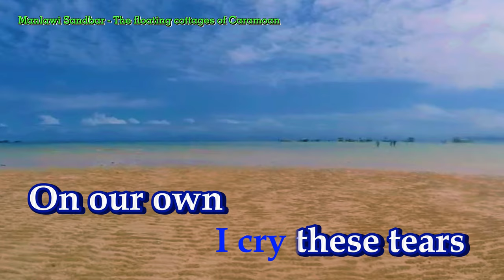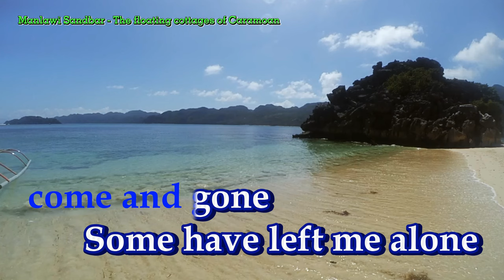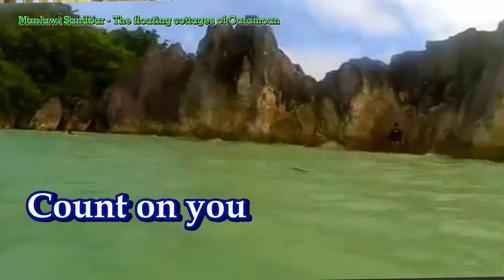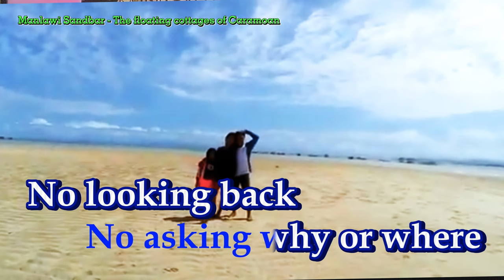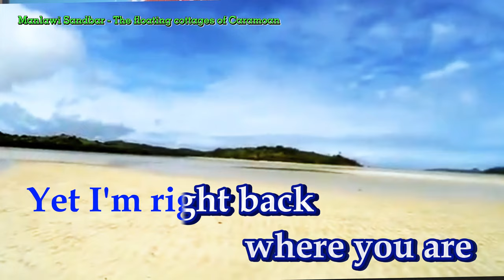Count On You -Tommy Shaw (Karaoke Version)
Artist : Tommy Shaw
Song : Count On You

Background Video
Manlawi Sandbar of the Caramoan Peninsula is one of the jewels of the island hopping itinerary at this group of islets. It is a sandbar situated east of the largest of the island group, Lahuy that becomes completely submerged at high tide and a one-kilometer wide sandbar during low tide.